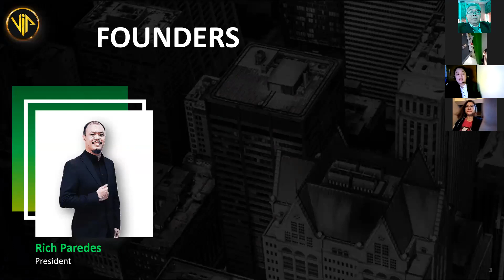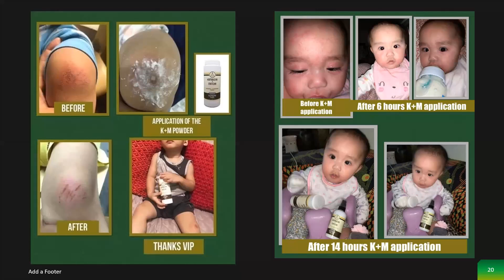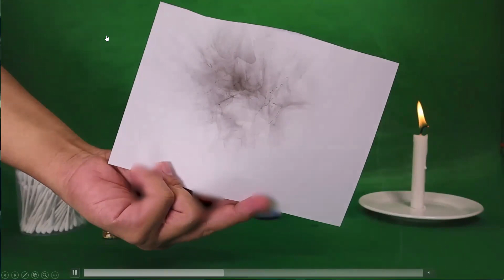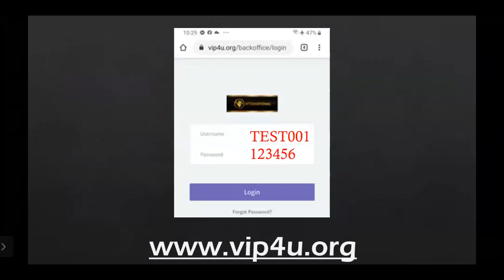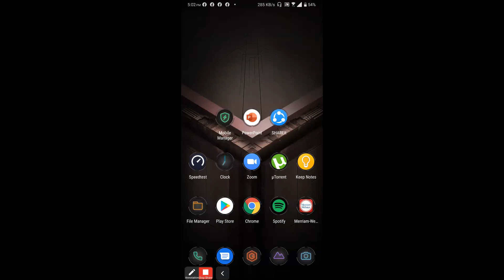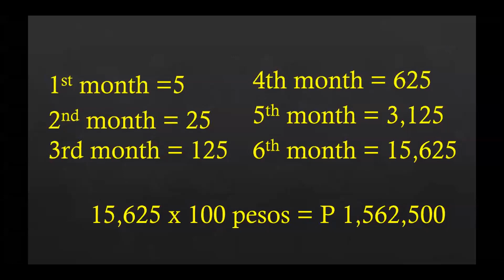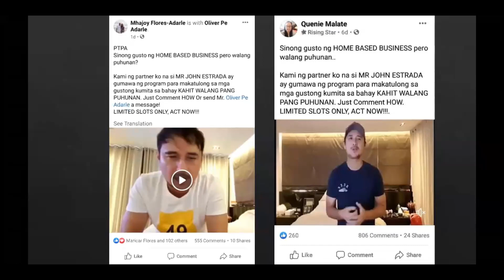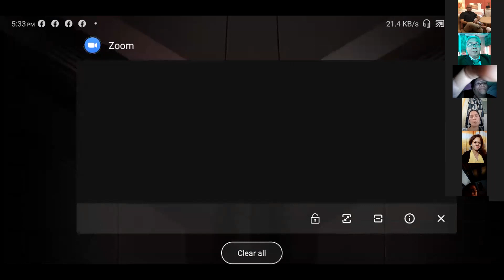VIP INTERNATIONAL BUSINESS PRESENTATION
VIP International is an E-Commerce Company that integrates drop shipping in its business.